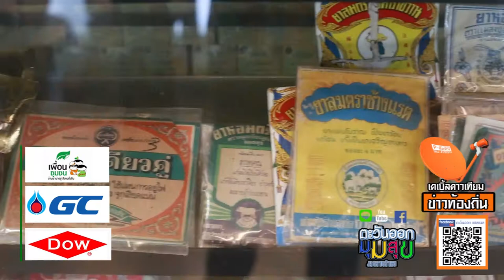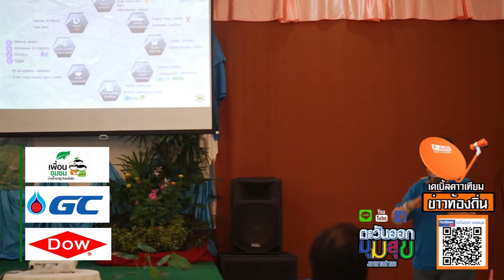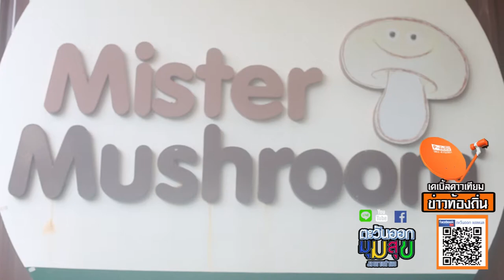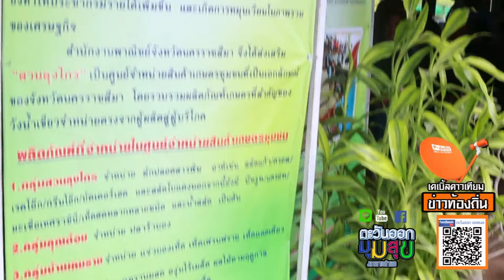610826 กนอ Eco Green Network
กนอ Eco Green Network จ นครราชสีมา ศึกษาดูงานเกษตรกรรม ปลูกฝังแนวคิด เชิงสีเขียว